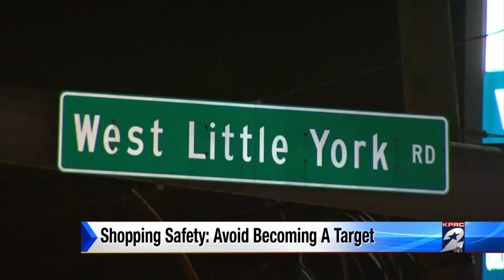Avoid becoming a target during holiday shopping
Nov. 30, 2015: The Houston Police Department is one of several local law enforcement agencies making a concerted effort to warn holiday shoppers about the threat of becoming targets for burglars and thieves. Keith Garvin reports.